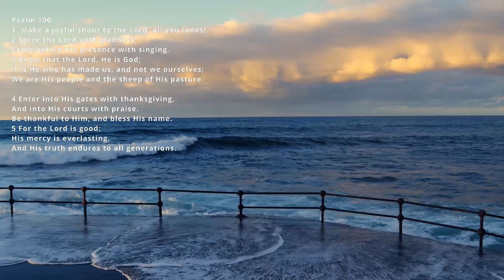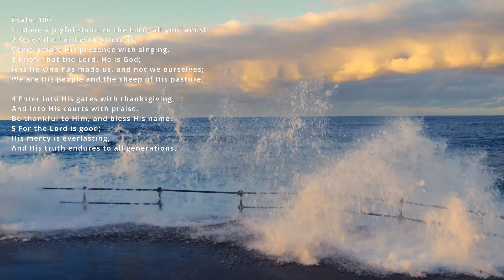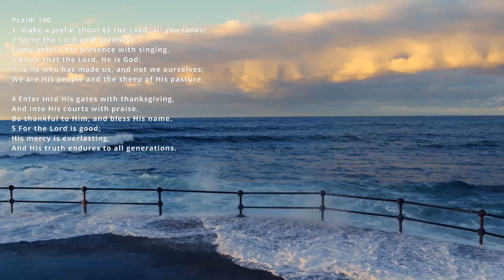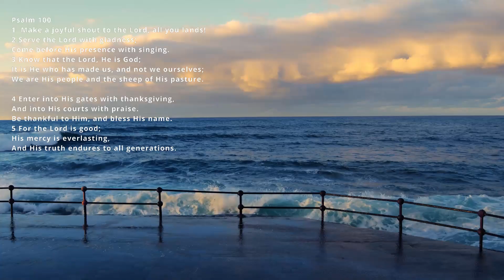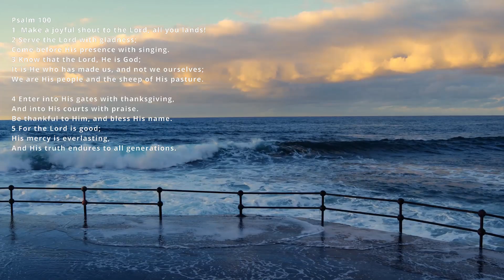Psalm 100 l A Prayer of Thanksgiving | Daily Prayers | The Prayer Channel (Day 176)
This week we are praying through the Psalms.

The words for Day 176 - A Prayer of Thanksgiving